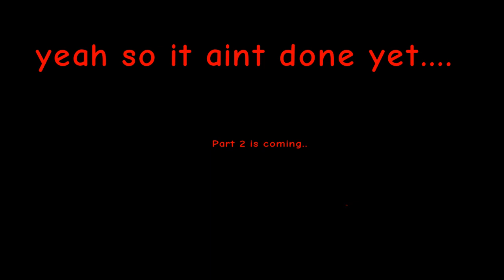white being annoying for 1 min n 23 secs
rigsmade by superstarnight and fatalcube and i drew a little bit
srry for the wait its just school

white tells black a joke by. @ChristmasBoi inspiration of the animation of that is to blue